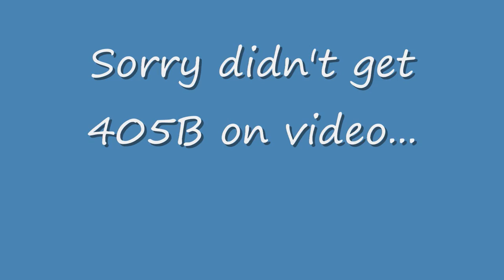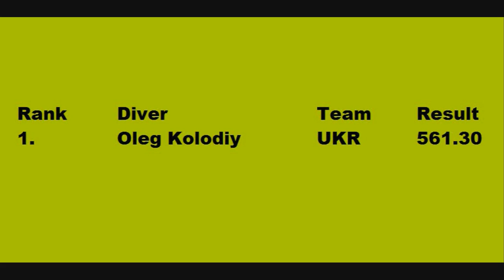Oleg Kolodiy A-Boys 3m - Diving Junior European Championships 2010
Oleg Kolodiy, Ukraine competing in Junior Diving European Championships 2010 Helsinki A-Boys 3m preliminary and final.